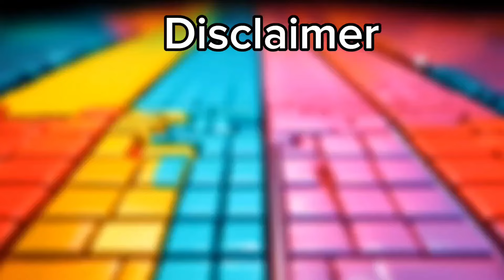McQueen Eater big wheels vs McQueen vs Lightning McQueen Exe vs McQueen Eater | Tiles Hop Edm Rush